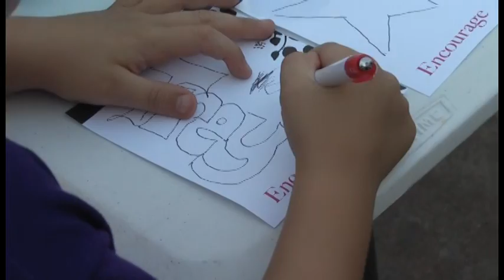061113 DOBBIN CANDLE LIGHT VIGIL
Close to one hundred people held a prayer vigil at the Wal-Mart parking lot in Montgomery for the victims of todays blast in Dobbin. Several prayers  were given for the family and cards were signed to be given to the family members.

The victims Jennifer Mock, Lena Mock Knight remain in critical condition at Houston's Hermann Hospital.

Little Wyatt Smith remains in critical condition at the burn unit in Galveston.

It was just after 8 a.m. Tuesday morning when the Old Community Center which had been abandon and recently been used for a home exploded sending up a mushroom cloud and left debris raining down from above the treetops.

Three helicopters lined SH 105 as victims were loaded one after the other. The little boy was rescued by an out of town DPS Trooper enroute to Conroe and a Consolidated Telephone worker just starting his day at the Dobbin switch station.